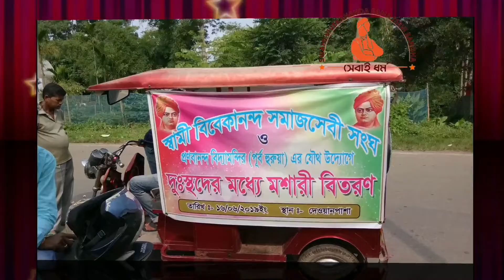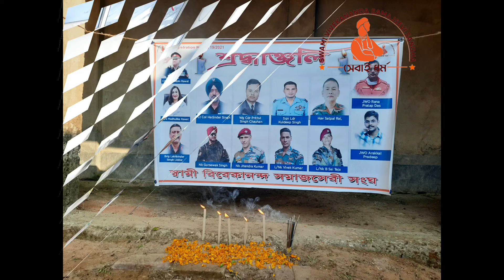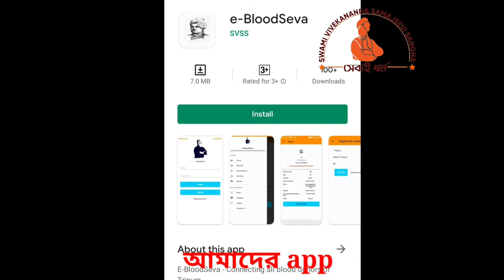Our Activities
Swami Vivekananda Samajsevi Sangha.